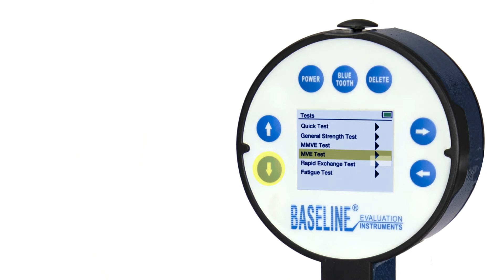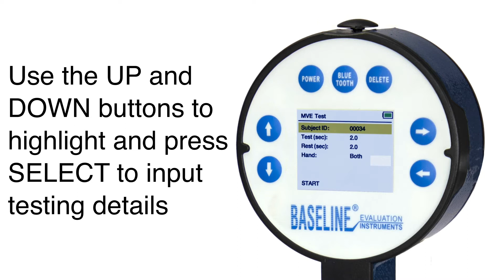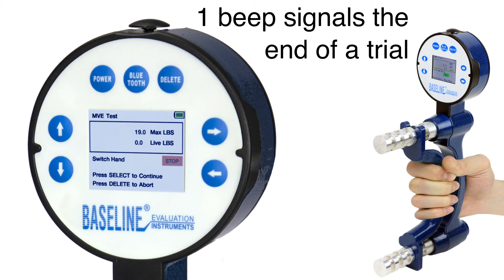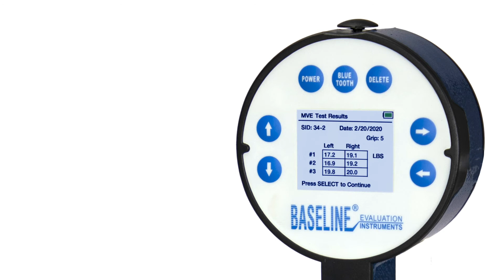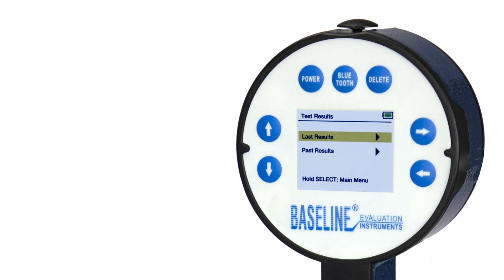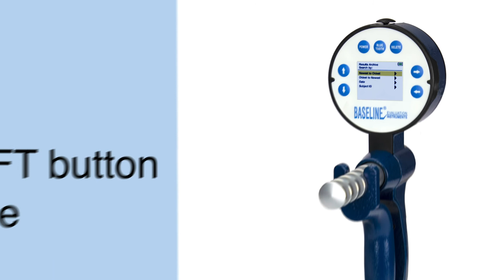BIMS Dynamometer Maximum Voluntary Effort Test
The Maximum Voluntary Effort Test (MVE) has the subject perform 15 trials,
three trials at each handle position (or 30 trials, 6 at each handle position: 3 left hand, 3 right hand). Peak strength readings for each of the 3 trials for each grip level along with statistical results for Mean, SD and COV are displayed and stored.